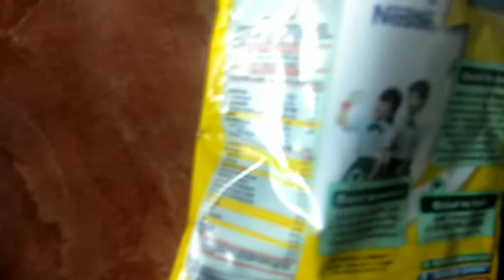KUE SEMPRIT SUSU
RENYAH
LEMBUT

Ini Aku Buat Resepnya Porsi Banyak ya..
Kalau Mau Bikin Sedikit Bisa Di Kurangi Resepnya..

Bahan :
-1kg Tepung Maizena
-100gr Gula Halus
-600gr Margarin
-2sc Susu Kental Manis
-1sc Susu Bubuk (gak Pakai jg boLeh)

Topping :
-Cochochip
-Sprinkle
-Jelly Strawberry

Cara Membuat..
Simak Videox ya...